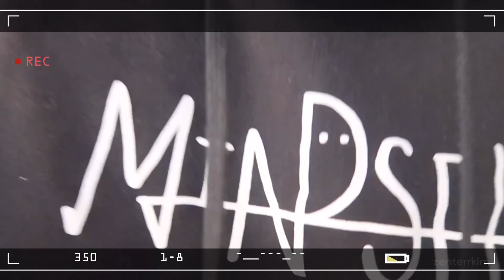(OPV) ขอให้โลกนี้ใจดีกับเธอ | DOTEN ft.Lucus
ไม่มีอะไรแค่ขอให้เธอมีความสุข..

แล้วแกล่ะคิม มีความสุขบ้างรึยัง?

ขอบคุณที่แวะมาชมกันนะคะ💝💝💝

ปล.หากวิดีโอผิดพลสดประการใดขออภัยมา ณ ที่นี้ด้วย

ขอให้โลกนี้ใจดีกับเธอ - Anatomy rabbit

* คลิปนี้ทำขึ้นเพื่อความบันเทิงไม่ได้มีเจตนาที่จะละเมิดลิขสิทธิ์หรือใช้ในเชิงพาณิชย์แต่อย่างใดค่ะ🙏🏻

artist : Anatomy rabbit

song from : ขอให้โลกนี้ใจดีกับเธอ
Borrowed some part the video from